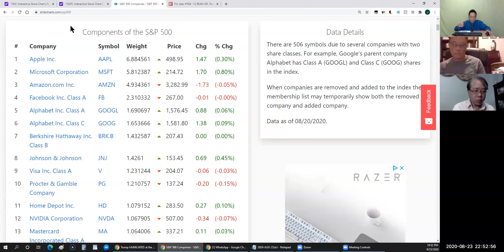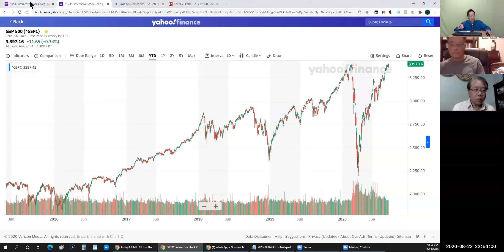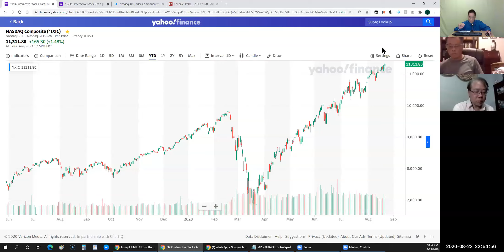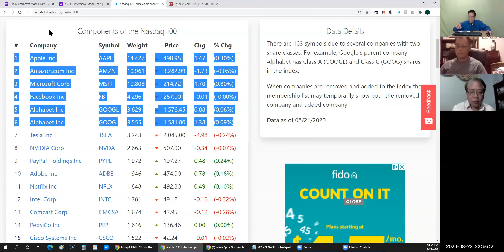2020-AUG-23 ~ Cutting Room Floor "S&P 5"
2020-AUG-23 ~ Cutting Room Floor "S&P 5"

The market today is called "S&P 5" and not "S&P 500"
Five largest companies in the S&P 500 represents 23.28%
Similar to Year 2000 Dotcom bubble burst
CONSIDER taking some off the table and play with the house's money

1 Apple Inc.   AAPL 6.884561 %
2 Microsoft Corporation MSFT 5.812387 %
3 Amazon.com Inc.  AMZN 4.934361 %
4 Facebook Inc. Class A FB 2.310332 %
5 Alphabet Inc. Class A GOOGL 1.690697 %
6 Alphabet Inc. Class C GOOG 1.653666 %